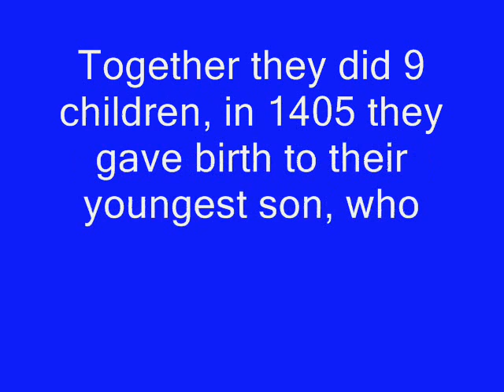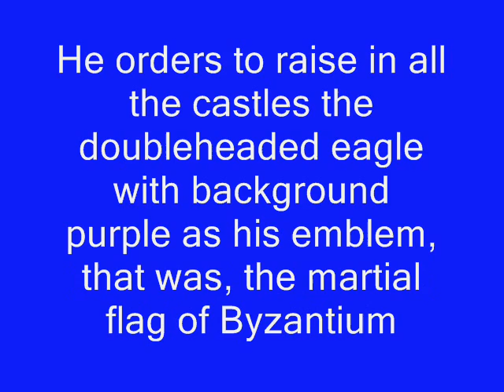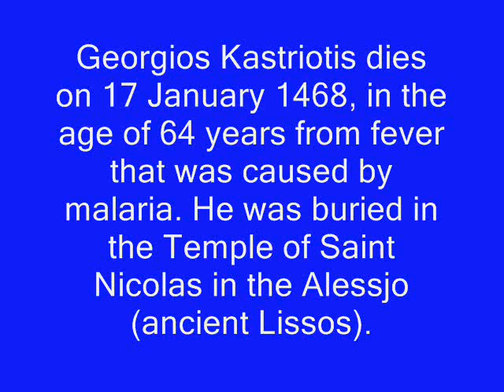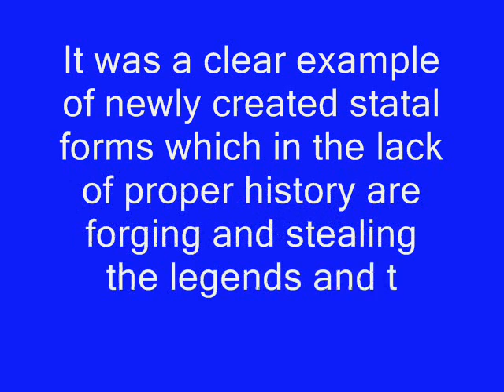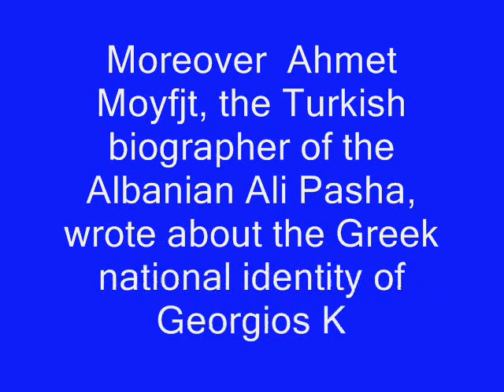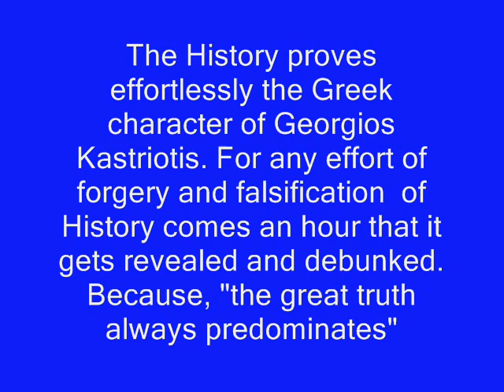Georgios Kastriotis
The true history of a Greek Hero and Legend.